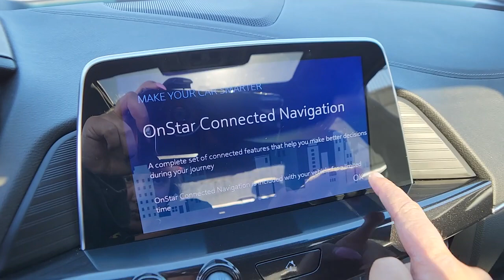2020 Cadillac CT4 St. Clair Shores, Grosse Pointe, Warren, Clinton Township, Troy, MI C23258A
Satin Steel Metallic Used 2020 Cadillac CT4 Premium Luxury available in Rochester, Michigan at Crestview Cadillac. Servicing the St. Clair Shores, Grosse Pointe, Warren, Clinton Township, Troy, MI area.

Crestview Cadillac
555 S Rochester Rd

CT4 Premium Luxury, 4D Sedan, 2.0L Turbocharged, 8-Speed Automatic, AWD, Satin Steel Metallic, Jet Black With Jet Black Accents Leather, ** ACCIDENT FREE CARFAX HISTORY **, ** LOCAL TRADE **, ** LOW MILEAGE **, **CARFAX ONE OWNER**, Automatic Emergency Braking, Automatic Heated Steering Wheel, Automatic temperature control, Bose Premium Surround Sound 14-Speaker System, Climate Package, Driver 2-Way Power Lumbar Seat Adjuster, Driver 4-Way Power Lumbar Seat Adjuster, Driver Awareness Plus Package, Dual Digital Driver Information Center Display, Electronic Cruise Control w/Set & Resume Speed, Following Distance Indicator, Front & Rear Park Assist, Front Bucket Seats, Front Cornering Lamps, Front Lamp Turn Signal, Front Lighting & Assist Package, Front Passenger 2-Way Power Lumbar Seat Adjuster, Front Passenger 4-Way Power Lumbar Seat Adjuster, HD Radio, Heated Driver & Front Passenger Seats, IntelliBeam Automatic High Beam On/Off, Lane Change Alert w/Side Blind Zone Alert, Lane Keep Assist w/Lane Departure Warning, Leather-Appointed Seating Surfaces, LED Reflective Windshield Alert, Navigation & Bose Premium Audio Package, Power Sunroof w/Express-Open & Venting, Preferred Equipment Group 1SD, Radio: Cadillac User Experience, Radio: Cadillac User Experience w/Embedded Nav, Rear Cross Traffic Alert, Rear Park Assist, Rear window defroster, Remote keyless entry, SiriusXM Radio, Steering wheel mounted audio controls, Ventilated Driver & Front Passenger Seats, Wheels: 18 Premium Painted Alloy, Wireless Charging. CARFAX One-Owner. Satin Steel Metallic 2020 Cadillac CT4 Premium Luxury AWD 8-Speed Automatic 2.0L TurbochargedbrbrRecent Arrival! 23/32 City/Highway MPGbrbrbrThe difference between Crestview Cadillac and other Cadillac dealerships in Michigan is that we are willing to go above and beyond to meet the needs of our customers. Cadillac drivers from Flint and beyond have come to our dealership because we offer a personable car buying experience. If you are looking for an used Cadillac near Detroit, come to Crestview Cadillac for a huge selection of pre-owned vehicles to choose from. Beyond vehicle sales, our dealership offers Troy and Detroit Cadillac customers a parts and service department with certified technicians to perform maintenance or repairs on your car. Our approachable sales staff is here to answer any questions or concerns that may come up. We provide financing options and a free quote online, so you can get more information about your next car purchase from the comfort of your home. Browse our website or stop by Crestview Cadillac dealership to find great deals on accessories, and tires. Crestview Cadillac parts and services department looks forward to serving Rochester drivers!